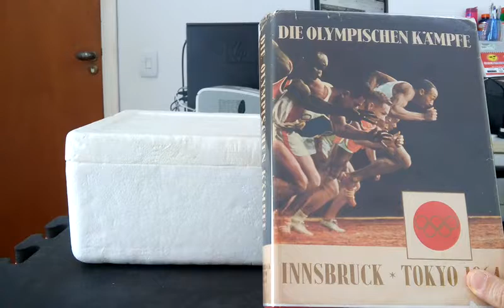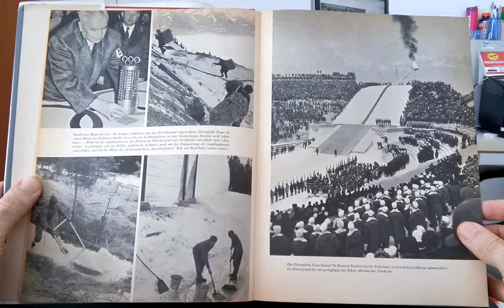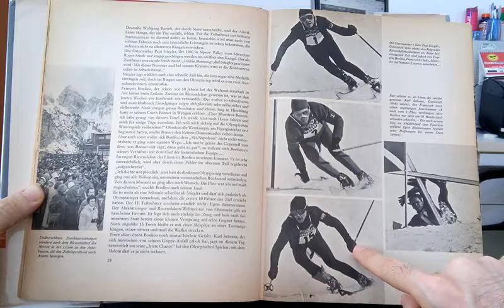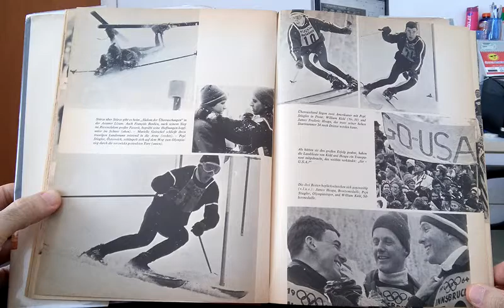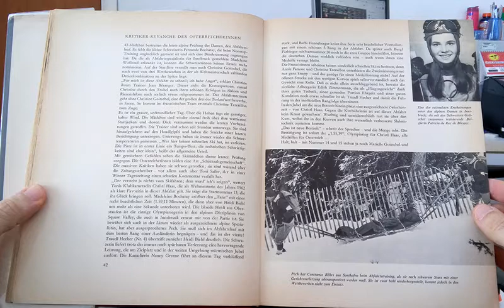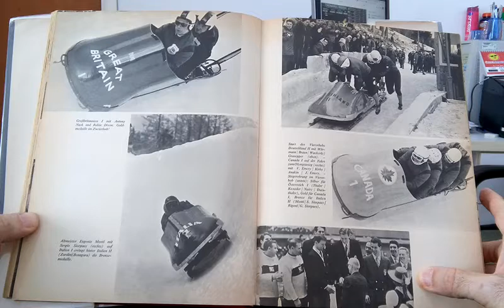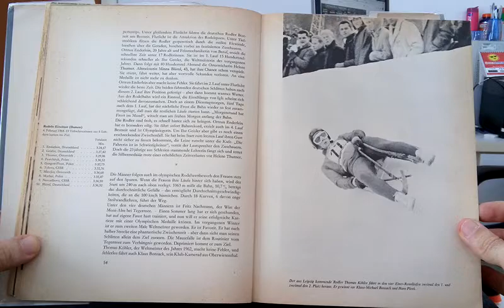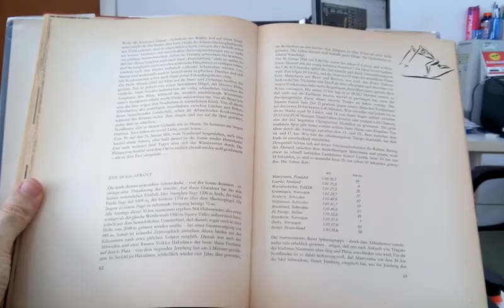DIE OLYMPISCHEN KÄMPFE - INNSBRUCK - TOKYO - 1964 - PARTE 1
O livro alemão “DIE OLYMPISCHEN KÄMPFE INNSBRUCK – TOKYO 1964” foi publicado pela editora LINGEN-VERLAG KÖLN, com direitos autorais da COPRESS-VERLAG, de Munique, em 1964. Foi organizado por WALTER KÖNIG. Documenta os Jogos Olímpicos de 1964, tanto a edição de Inverno, em Innsbruck, Áustria, quanto a de Verão, em Tóquio, Japão. Alterna textos e fotos, com fotos e desenhos nas páginas de textos, inclusive. Apresenta comentário de cada prova e as respectivas estatísticas com os seis primeiros colocados, mas faltando o nome completo dos atletas, tornando-as limitadas. As fotos são riquíssimas, mas deixam a desejar em várias modalidades porque não retratam muitos dos seus respectivos campeões. Inicia descrevendo a escolha de Innsbruck como sede dos Jogos Olímpicos de Inverno de 1964, a história da cidade, a cerimônia de abertura dos Jogos, os esportes, começando pelo Esqui Alpino, seguido pelo Trenó, Tobogã, Esqui de Fundo, Combinado Nórdico, Biatlo, Patinação de Velocidade, Patinação Artística, Hóquei sobre o gelo e fechando com o Salto de Esqui, seguidos pela Cerimônia de Encerramento e por estatísticas com os campeões da cada prova de todas as outras edições anteriores dos Jogos Olímpicos de Inverno. A partir da página 129, o livro passa a documentar os Jogos Olímpicos de Verão, de Tóquio, Japão. Descreve o processo de escolha da cidade de Tóquio, as modernas instalações esportivas e construções da cidade, a cerimônia de abertura dos Jogos e os esportes, começando pelo Pentatlo Moderno e seguindo com a Natação, Saltos Ornamentais, Pólo Aquático, Remo, Canoagem, Vela, Atletismo, Levantamento de Peso, Luta, Boxe, Judô, Ciclismo, Ginástica, Tiro ao Alvo, Esgrima, Futebol, Basquetebol, Voleibol, Hóquei sobre a grama, fechando com o Hipismo. Encerra-se com as demonstrações do concurso de artes, a Cerimônia de Encerramento dos Jogos e as estatísticas com os campeões de cada uma das edições olímpicas anteriores, de 1896 a 1960, porém com os nomes incompletos dos atletas. O livro é um excelente documento textual, mas as estatísticas poderiam ser mais completas. As fotos são sensacionais, mas poderiam documentar melhor o evento, pois deixa a desejar em muitos esportes, como a Natação (poderia ser mais completo), Pólo Aquático, Remo, Vela, Atletismo (apresentou foto errada e ausência de alguns campeões), Levantamento de Peso, Luta (muito fraco), Boxe, Judô, Esgrima e Ginástica, neste último caso com a ausência de uma foto do grande campeão Boris Shakhlin, ganhador de 4 medalhas, uma de ouro, e encerrando sua carreira olímpica com um total de 13 medalhas, 7 de ouro. Com relação aos esportes de inverno, a cobertura fotográfica foi muito boa em todos eles. No geral, o livro teve boa documentação textual, mas poderia ser mais completo em relação às fotos e estatísticas. A filmagem foi dividida em 8 partes:

PARTE 1 – Introdução, Jogos Olímpicos de Inverno de Innsbruck, Abertura, Esqui Alpino, Trenó, Tobogã.
PARTE 2 – Esqui de Fundo, Combinado Nórdico, Biatlo, Patinação de Velocidade, Patinação Artística.
PARTE 3 – Patinação Artística, Hóquei sobre o gelo, Salto de Esqui, Encerramento dos Jogos de Inverno, Jogos Olímpicos de Verão de Tóquio, Abertura, Pentatlo Moderno, Natação.
PARTE 4 – Natação, Saltos Ornamentais, Pólo Aquático, Remo, Canoagem, Vela.
PARTE 5 – Atletismo.
PARTE 6 – Atletismo, Levantamento de Peso, Luta, Boxe, Judô.
PARTE 7 – Ciclismo, Ginástica, Tiro ao Alvo, Esgrima.
PARTE 8 – Futebol, Basquetebol, Voleibol, Hóquei sobre a grama, Hipismo, Encerramento, Estatísticas.

Neste vídeo, a PARTE 1.